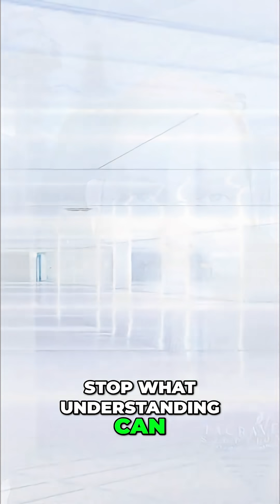The Dark Human Cost of Cyber Attacks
Links:
TacRaven ThreatScope Blog

This Video explores how hacking became one of the world’s biggest underground industries. This documentary from TacRaven ThreatScope uncovers the hidden economy behind ransomware, data breaches, and dark web marketplaces that drive global cybercrime.

TacRaven ThreatScope, powered by TacRaven Solutions LLC, delivers intelligence-driven content for cybersecurity professionals and business leaders. We break down today’s cyber threats to help you understand them before they understand you.